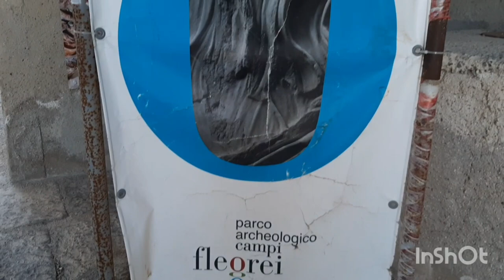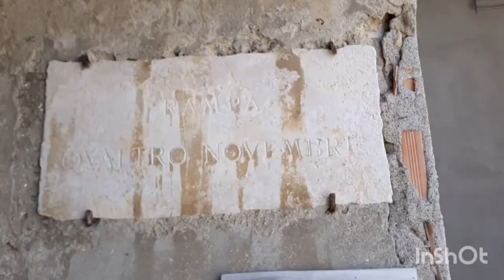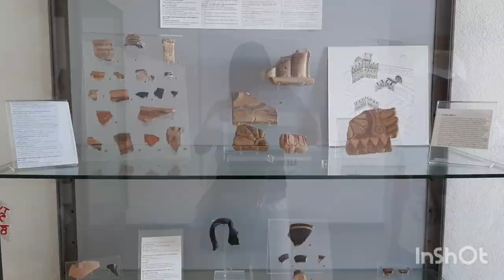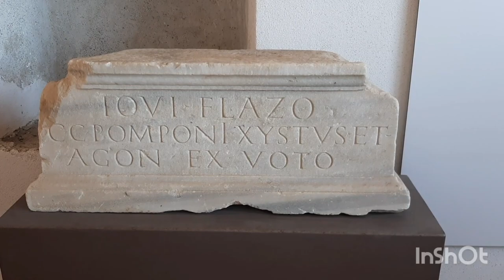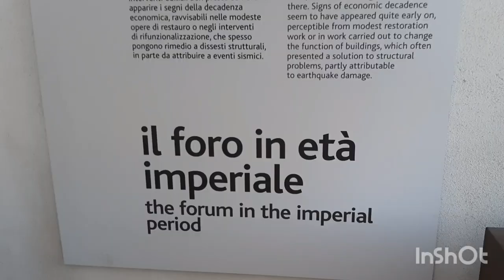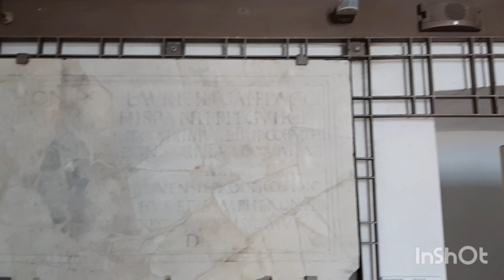Aragonese Castle of Baia (Castello di Baia) Naples, ITALY 🇮🇹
Castle of Baia (15,1 km)

Medieval Fort Built on Roman ruind, with an Archaeological Museums & Views over the Bay of NAPLES.

The Aragonese castle of Baia is almost at the western end of the gulf, just before Cape Miseno; it is a stone’s throw from Cuma, the first permanent Greek colony on the Italian mainland.
Perched on a steep cliff, Baia Castle, as it is known, was thought to be the summer residence of Julius Caesar. Archeologists, however, theorize that the villa actually belonged to Emperor Nero. Whatever the truth, by the late 15th century the Aragonese built a castle above the ancient Roman ruins and the fortress became an outlook point designed to scare pirates away from the shores.
The castle also overlooks the waters where Virgil tells us that Misenus, master of the sea-horn -the conch-shell- challenged the sea-god Triton to musical battle, and it is near Lake Averno, the mythological entrance to Hell.
Geologically, the castle has a bird’s-eye view of Monte Nuovo (New Mountain) the result of an eruption in 1538.
Amongst all that, the Baia Castle seems almost an afterthought; yet, it was for centuries (between 1500 and the unification of Italy in 1861) an important defensive bulwark along the coastal approaches to Naples, the capital of the Kingdom of the Two Sicilies. The fortress extends over 45,000 sq. meters and reaches a height of 94 meters above the sea. The structure is somewhat of an architectural hodge-podge. It was built by the then ruling-but fading-dynasty of the Kingdom of Naples, the Aragonese, in the 1490s in preparation to defend against imminent invasion by the forces of Carlo VIII of France. It is on the site of a villa traditionally thought to have belonged to Julius Caesar, himself, but now thought to have been Nero's.
After the new Spanish dynasty took over in the early 1500s, the fortress was expanded greatly under viceroy Toledo. That expansion was actually a rebuilding since the above-mentioned eruption caused great damage to the fortress as well. It was expanded again under the Bourbons in the late 1700s.